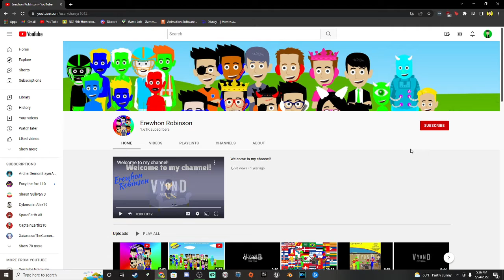Really Erewhon Robinson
Now You Put Me On Your Banner And Profile Picture This Proves That Your A Stalker And I'm Going To Ignore You  Erewhon Robinson